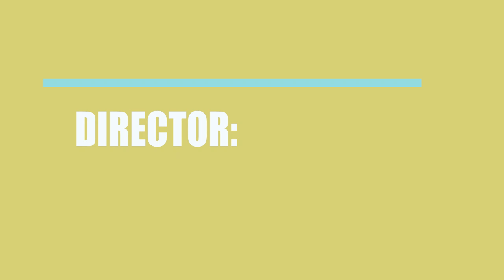New Money (2017) Film Credited Cast & Creators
Learn who wrote,directed and acted  in the movie New Money (2017)